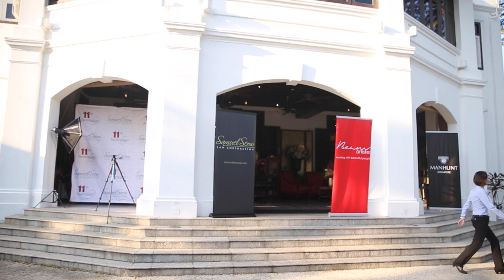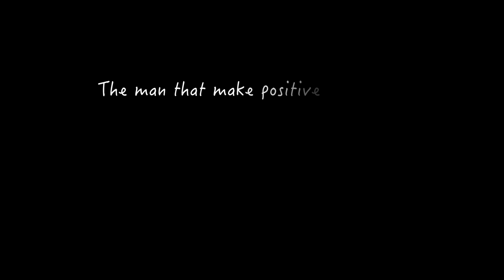Samuel Seow 11th Birthday 2016